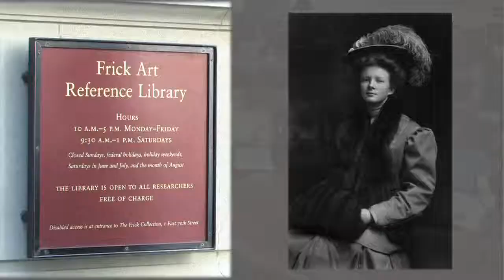GLOW 107 - Frick Art Reference Library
Opened to the public in 1920 by Helen Clay Frick, daughter and heiress of the industrialist and art collector, Henry Clay Frick, the Frick Art Reference Library of the Frick Collection is an incomparable resource of photographs, auction catalogs and printed materials documenting what is known about masterpieces of Western Art. So complete were these records that the library became indespensible for repatriating art that was confiscated and looted during WWII.